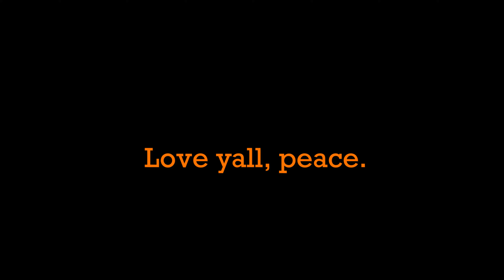New Home Gym | Push Day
Today we went back to our roots and filmed us getting coffee. After that we toured my new house and was able to see the basement where the new home gym will be!